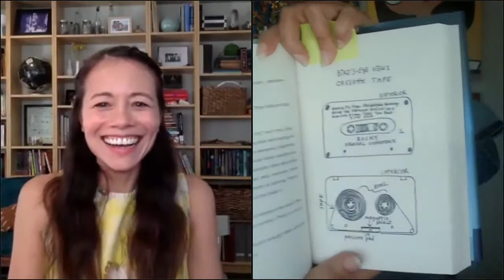Christina Soontornvat and Erin Entrada Kelly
Join us on Crowdcast for an amazing dual event with two fantastic middle grade authors: Christina Soontornvat and Newbery award-winning author Erin Entrada Kelly! This event was held in support of Belmont Books' "Read It Forward" program. It was originally recorded on July 15th, 2020, and hosted by Belmont Books.